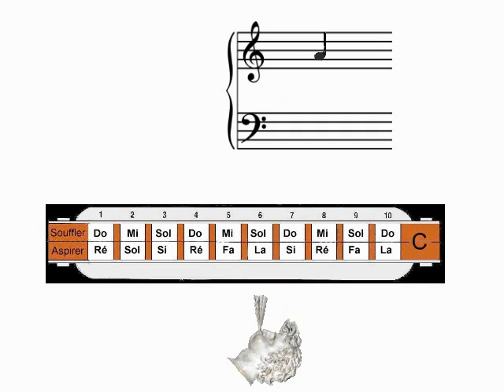God save the queen (hymne anglais)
This video explains how to blow and inhale in holes (with indications of bend and overblow) to play "God Save the queen", the english national hymn.
I have also made a web page on which I show how to blow and inhale in holes (with indications of bend and overblow); in this web page I also give a link to the record I made of myself playing the tune on my harmonica.

Cette vidéo explique comment souffler et aspirer dans les trous (avec indications de notes tirées ou sursoufflées) pour jouer "God Save the queen", l'hymne national anglais.
J'ai également fait une page web sur laquelle je montre comment souffler et aspirer dans les trous (avec indications de notes tirées et sursoufflées); dans cette page web, je donne également un lien vers l'enregistrement que j'ai fait de moi-même jouant le morceau sur mon harmonica: